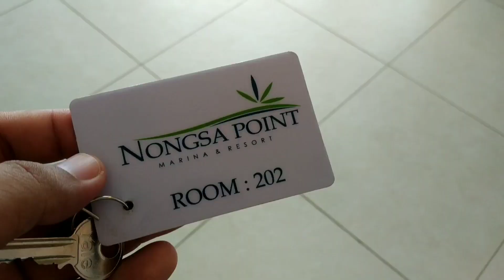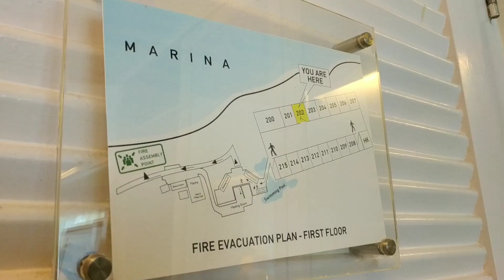Staycation di Marina Nongsa Point Resort. Resort Mewah di Kota Batam